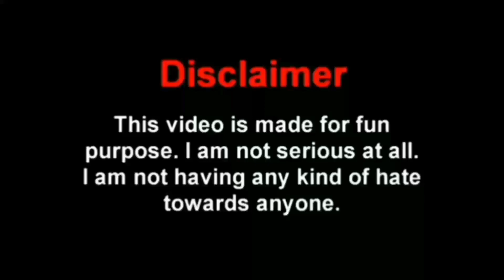funny dabbing video 😜😜😀